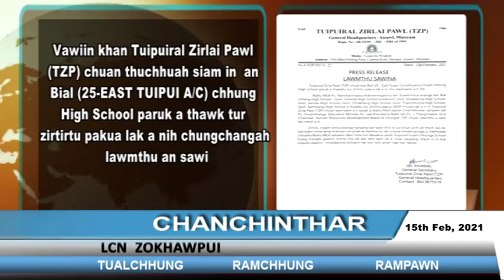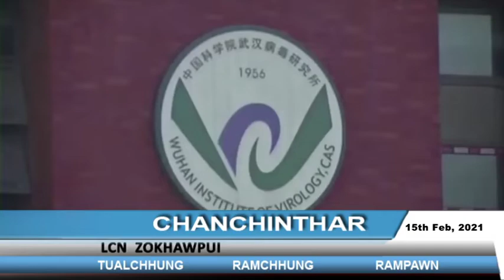LCN Zokhawpui (Champhai) Chanchinthar, 15th Feb, 2021